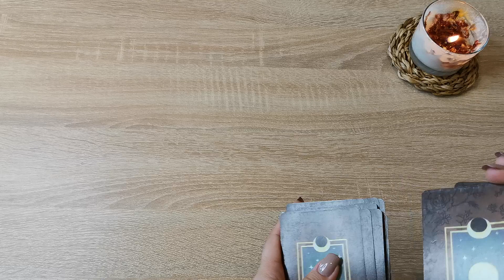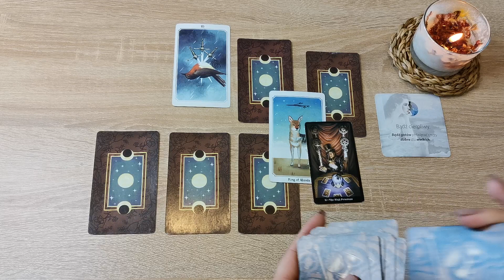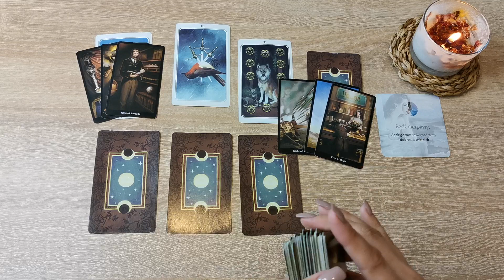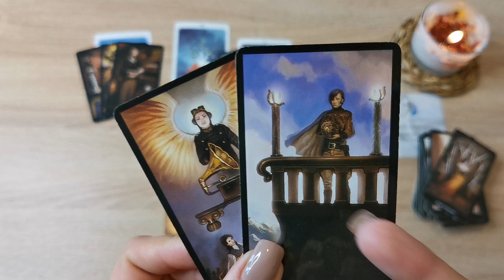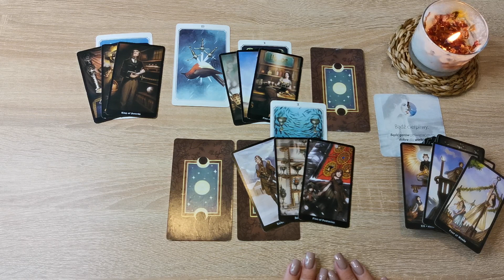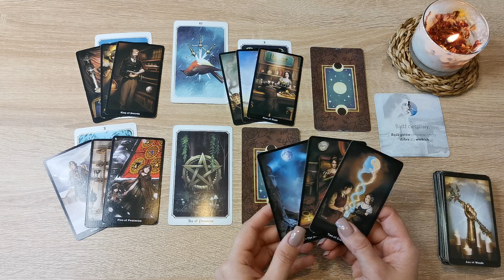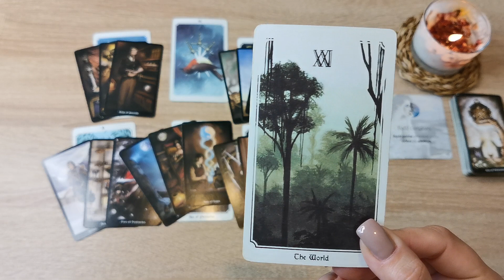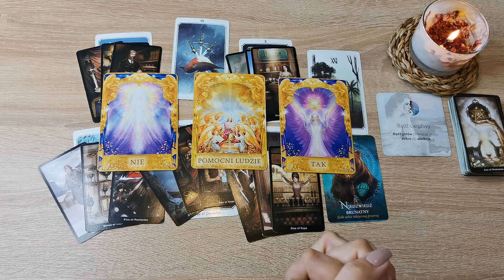Trygon Wody 🌊 Rak ♋ Skorpion ♏ Ryby ♓ Czytanie tygodniowe 12-18/09/22